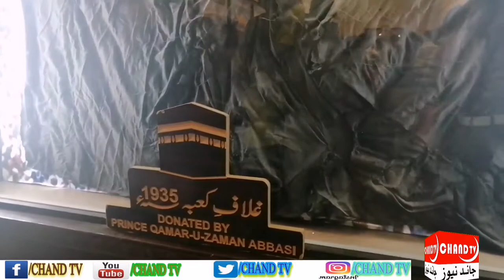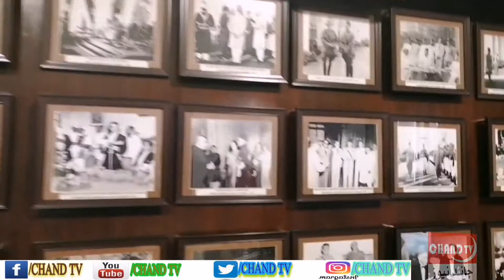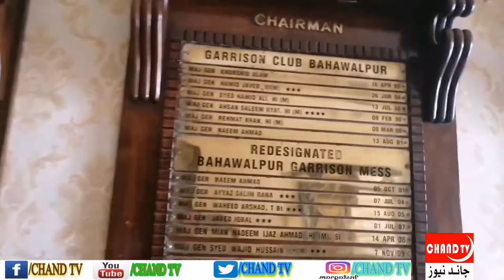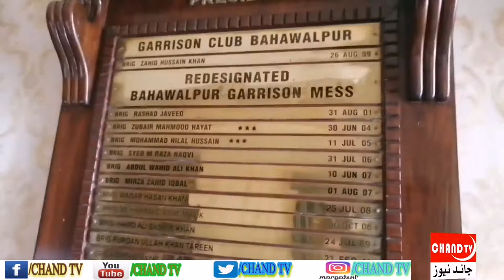Noor Mahal/Noor Mahal Ki Sair/Documentri Of Noor Mahal/نور محل کی سیر/نور محل کی ڈاکو منڑی/CHAND TV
Noor Mahal/Noor Mahal Ki Sair/Documentri Of Noor Mahal/نور محل کی سیر/نور محل کی ڈاکو منڑی/CHAND TV/Ahsan Elahi Zaheer